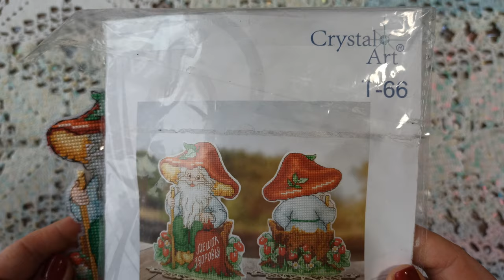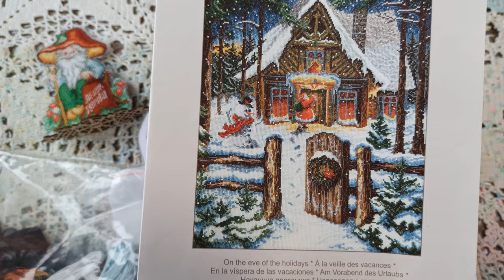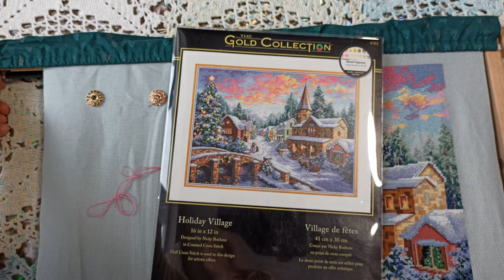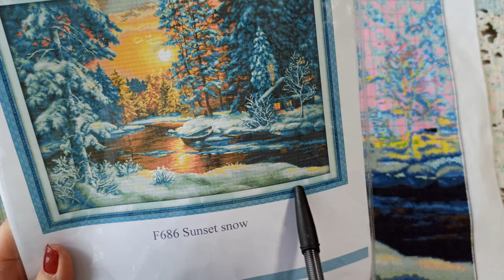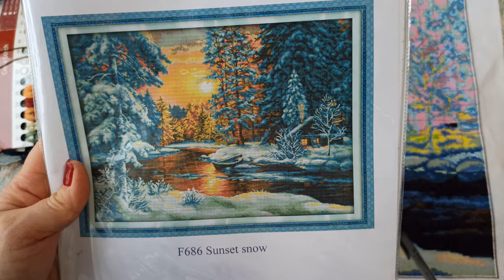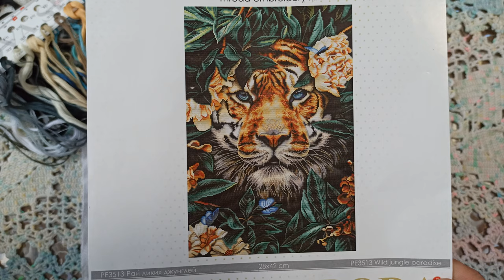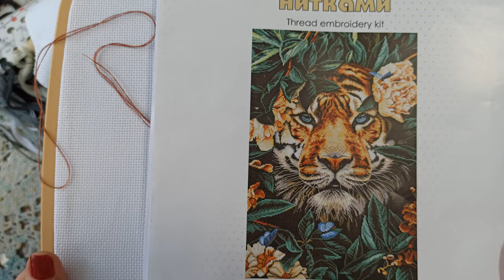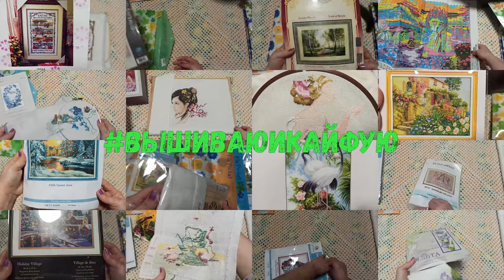Вышивальная неделя январь 2022 . Два финиша. Один старт. Вышивка крестом процессы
В этом видео вы увидите январский финиши, продвижения и февральский старт в конце видео!!!

Рукоделие,  Вышивка - это моё хобби, моё творчество, моя жизнь, моя душа!!!

Мой канал мой вышивальный дневник (flosstube, embroidery)